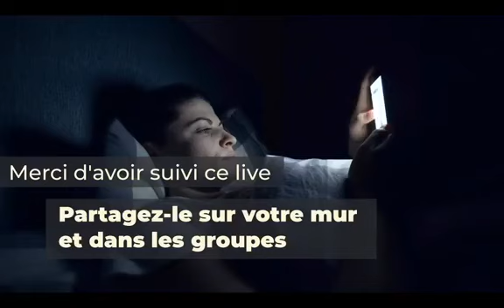LE ROYAUME DES CIEUX 3, Evang. Thuram Kasongo